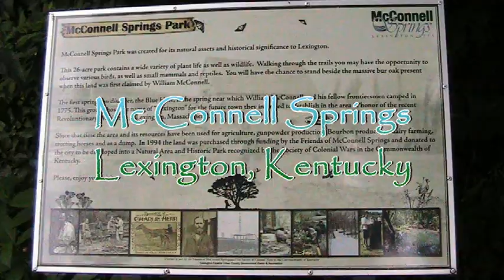McConnell Springs Lexington Kentucky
Visit the birthplace of Lexington, Kentucky.  Mc Connell Springs is the site where Lexington was founded.  Enjoy a few minutes at "the springs".